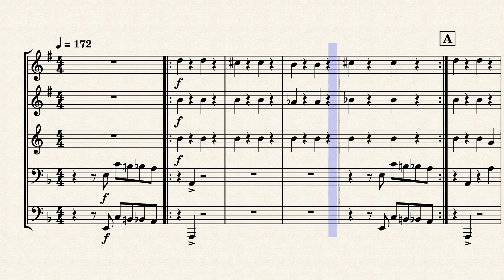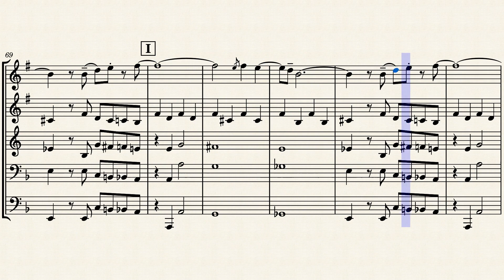Minecraft - Pigstep, Arr. for Brass Quintet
Minecraft - Pigstep